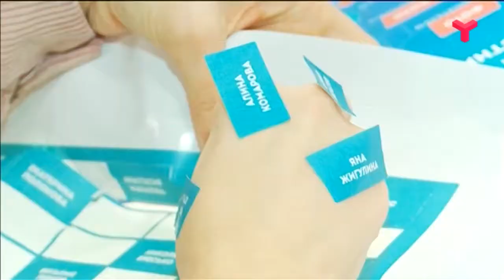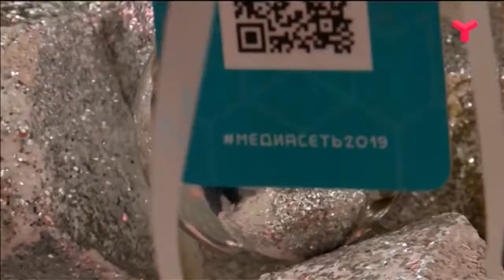БИТВА ЗА КОНТЕНТ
19 ноября в музейном комплексе им. И.Я. Словцова состоялось открытие проекта "МЕДИАСЕТЬ 2019". Более 300 участников будут соревноваться в производстве медиа-контента. На открытии побывал @id89438743(Егор Старченко)